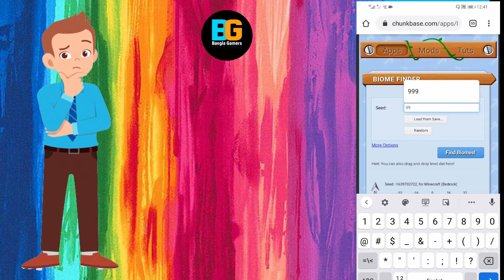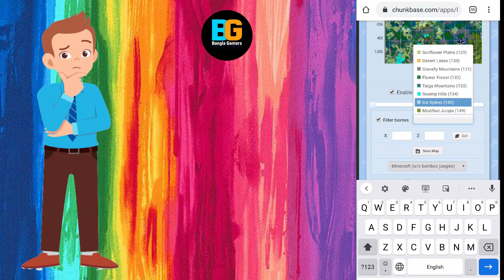Minecraft Bee (honey) Farm Pocket Edition 1.16 | Easily Find Bee Nest in Flower Biome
Minecraft bee (honey) farm pocket edition 1.16 and easily find bee nest in flower biome

আসসালামু আলাইকুম।
আপনাদের আবারও স্বাগতম জানাই আমার চ্যানেলে, বাংলা গেমার এর পক্ষ থেকে অনেক অনেক অভিনন্দন জানাই। মাইনক্রাফট পকেট এডিশন 1.16 দিয়ে আমাদের এই চ্যানেলের ভিডিও শুরু করলাম। এটি আমাদের ২৫তম পর্ব এখন থেকে প্রতিনিয়ত আমি আপনাদের মাইনক্রাফট গেমটি শেখানোর চেষ্টা করব। এই ভিডিওটি কেমন লাগলো মতামত জানাতে কমেন্ট সেকশনে কমেন্ট করুন। আমাদের চ্যানেল সম্পর্কে কিছু বলার থাকলে আপনার মতামত কমেন্টে করে জানাতে ভুলবেন না।
ভিডিওটি দেখার জন্য অসংখ্য ধন্যবাদ জানাই।
আমাদের অন্য ভিডিও গুলো দেখার জন্য নিচের লিংকে ক্লিক করুন

YouTube Chanel name (FMD - No Copyright Songs)